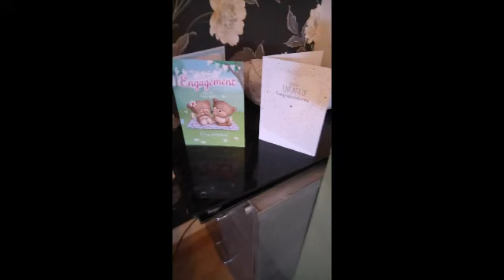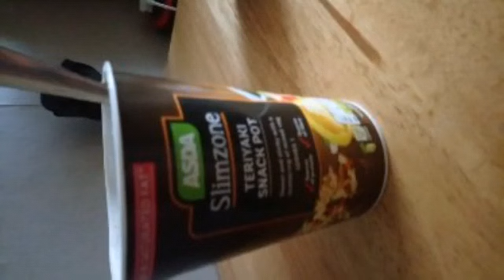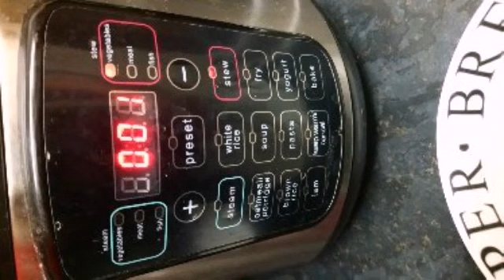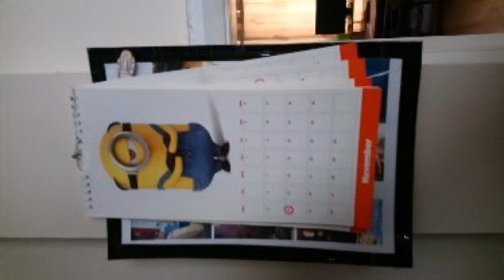Katie favirite song 4